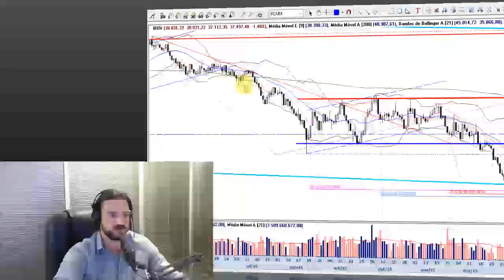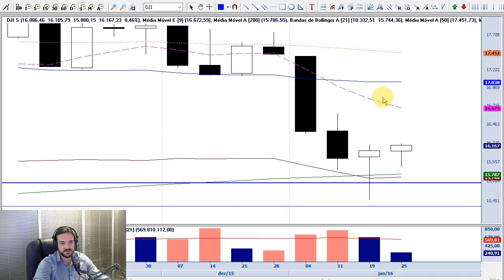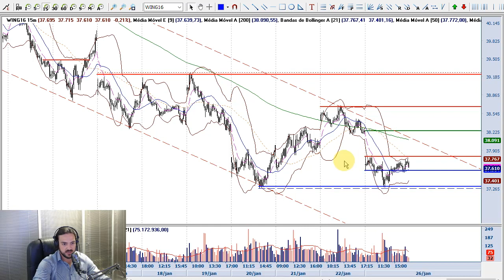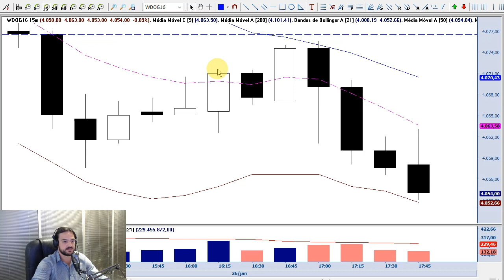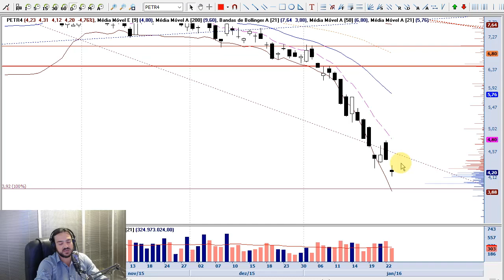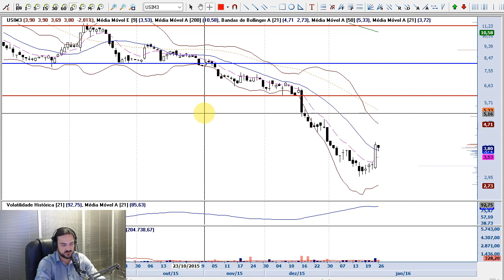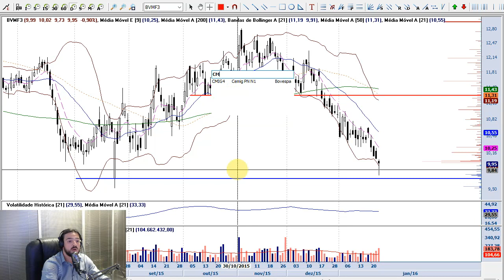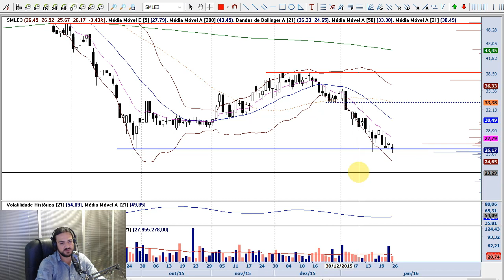Farol LS 26/01/2016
Resumo dos principais movimentos na Bolsa de Valores do ponto de vista da Análise Gráfica.
Para melhor entendimento é recomendado que o expectador tenha participado do curso Análise Técnica para Traders ou Método Bisi de Swingtrade, ambos oferecidos em:

As análises apresentadas nesse espaço são produzidas pelo analista Fábio Santos Figueiredo, CNPI-T EM-1533. Fábio produz as análises através dos estudos: Método Bisi, Método

Stormer e Método Leandro. Tais métodos são explicados em detalhes nos cursos oferecidos pela Escola de Traders Leandro&Stormer. Este vídeo-relatório é de uso exclusivo de seu

destinatário, não pode ser reproduzido ou distribuído, no todo ou em parte, a qualquer terceiro sem autorização expressa.